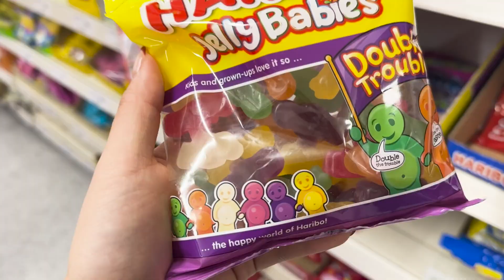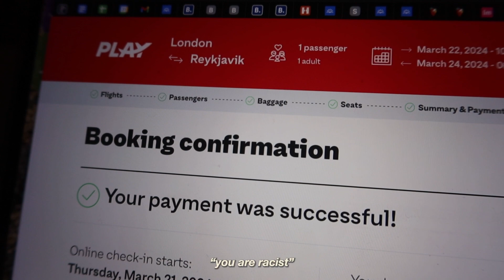[LONDON🇬🇧| ep.1] buckingham palace guards💂, borough market strawberries🍓 , Iceland trip planning🤪